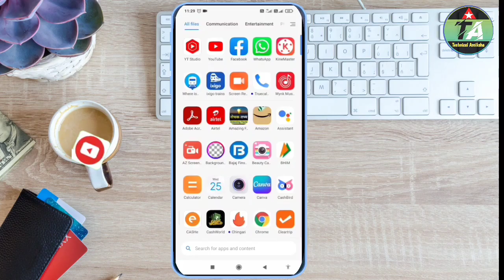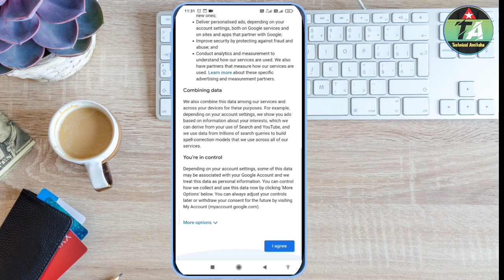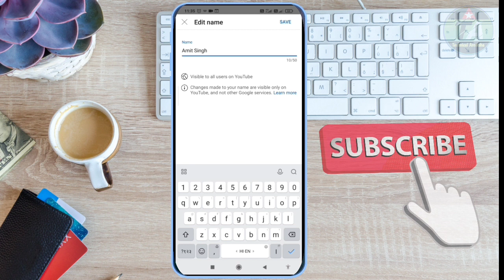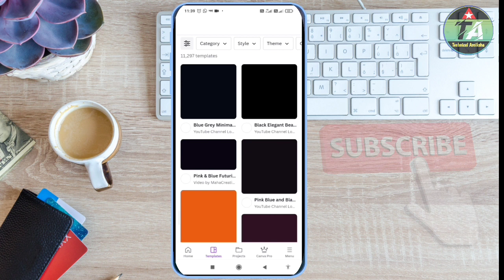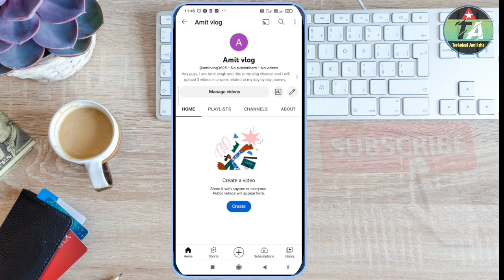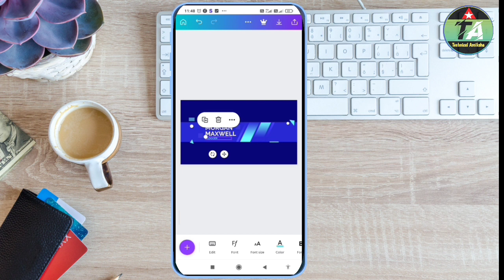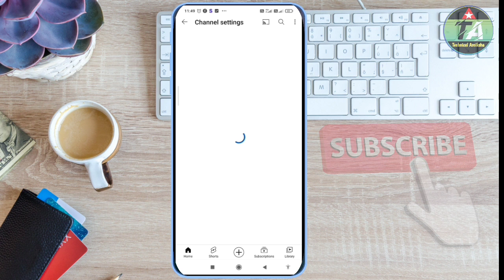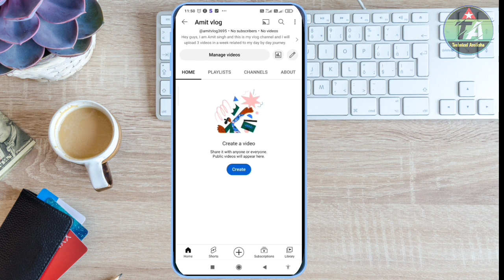मोबाइल से youtube channel कैसे बनाएं॥ how to create youtube channel in 2023। make YouTube channel।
मोबाइल से youtube channel कैसे बनाएं॥ how to create youtube channel in 2023। make YouTube channel।  how to make YouTube channel in 2023।
YouTube channel kaise banaye mobile se। YouTube logo kaise banaye mobile se॥ YouTube channel banner kaise banaye mobile se॥ YouTube channel banner kaise uplaod kare mobile se। YouTube channel logo kaise upload karen mobile se।